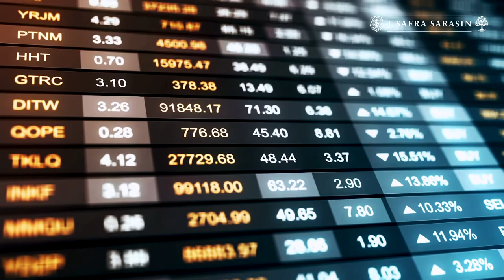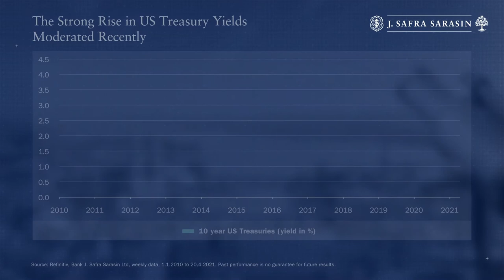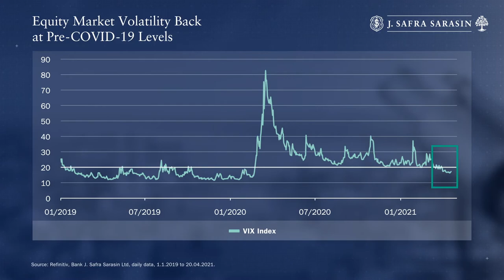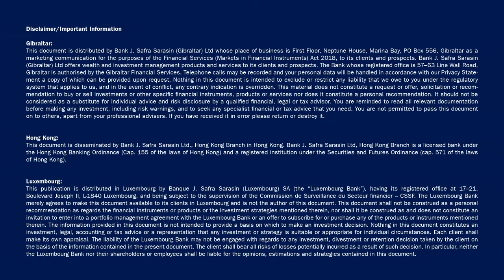Investment Outlook | Peak Performance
Financial markets had a very good start in 2021, with many equity indices registering double digit percentage gains as of April. We are probably behind peak performance in terms of investment returns but more moderate gains may still lead to a decent portfolio performance from now until the end of the year. Learn more about the latest Investment Outlook from our CIO Philipp Bärtschi.

Chapters:

00:00 Intro
02:09 Fixed Income Allocation
02:50 Equity Allocation